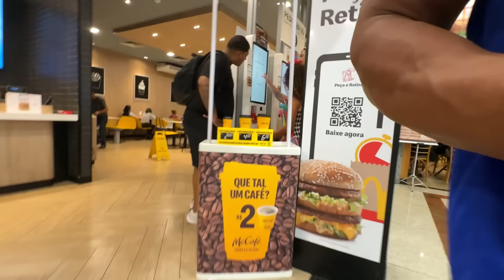24 HORAS SENDO CONTROLADA POR YOUTUBERS - NATAN POR AÍ , PAINZEIRO , BELINHA , VINIBUG …